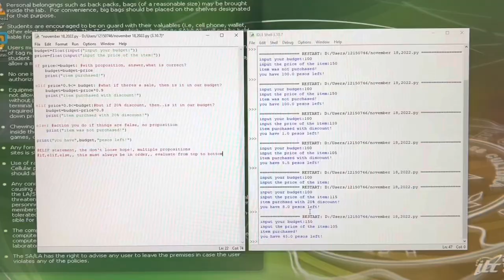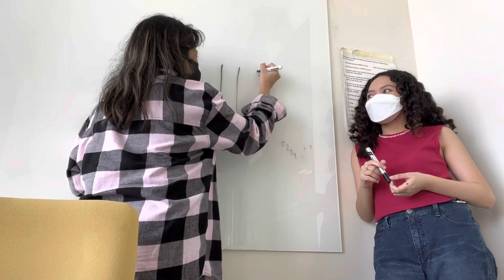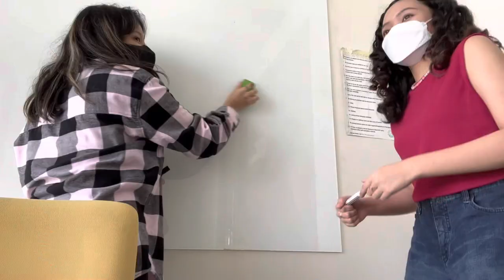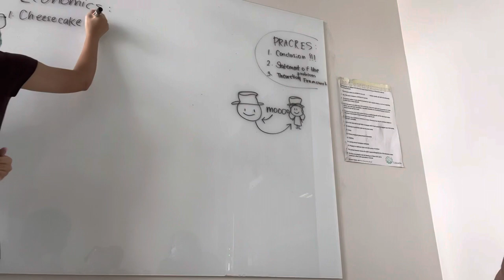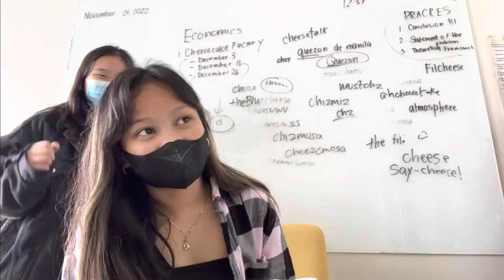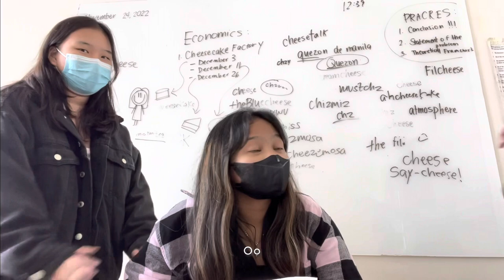DLSU SHS midterms timee~ day in my life 🏛️🏹 |journal vlogs| Janelle rose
Hiii, welcome to the vlogs!
Here a late video of the logs I got from November 2022. I will still be uploading a December log. This vlog mostly circled around the midterm season. Thanks for watchinggg!! ~

Sana masarap ulams niyo!

See you in my next videoo!!
-janelle rose

S O C I A L    A C C O U N T S
I’m only active on Instagram tbh, but i do plan to develop a tiktok but..tsaka nah haha

Everyone’s Instagrams 🏹✨
btw some of their accounts may be private, so please don’t send a randomly send in requests. Thankchuu